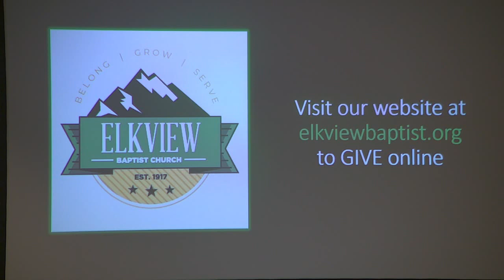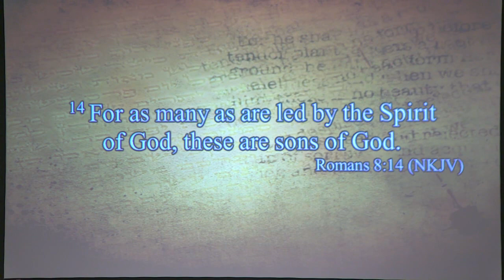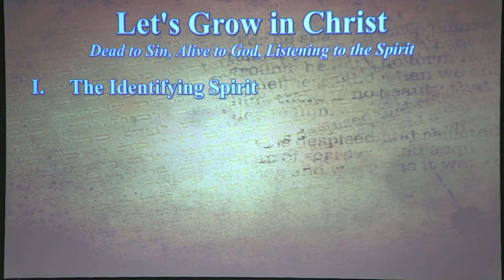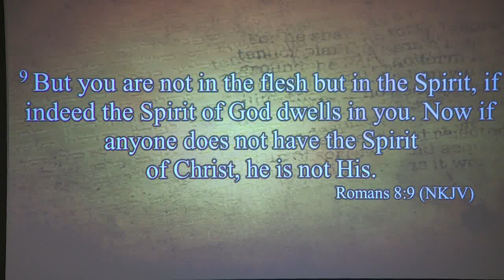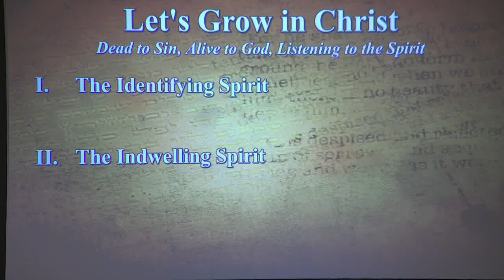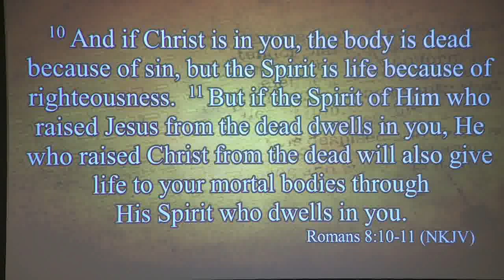Lets Grow in Christ pt. 2 February 11, 2024 Pastor Charles Bias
Happy Anniversary EBC!